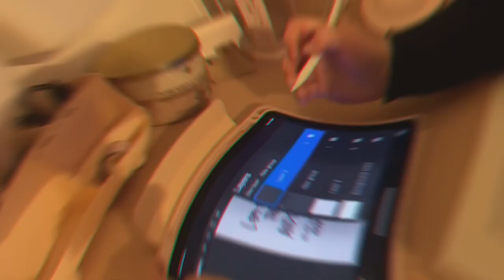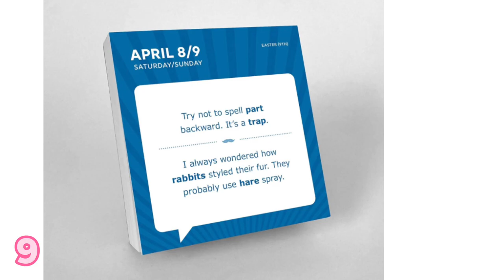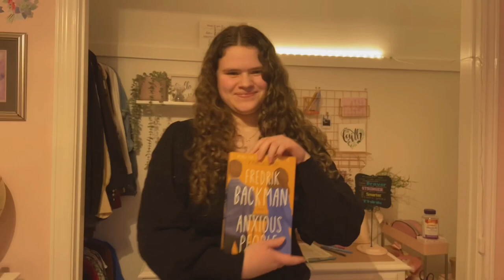Gift Guide for HIM (10 gift ideas + links)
Welcome back to Creative Faith with Makenna…in today’s video I will be sharing 10 gift ideas for the men in your life!

1. Set of 2 Compact Flashlights
2. Battery Organizer
3. Ratchet Screwdriver or Toolkit for Car:
4. Wrist or Ankle Weights (I’ve bought both)
5. Black AirTag Keychain Holders
6. Smart Watch
7. Mug Warmer
8. 12 in 1 Multi-tool (ideas; not purchased by me)
9. A Dad Joke A Day book or calendar
10. Tell Me Your Life Story Dad book